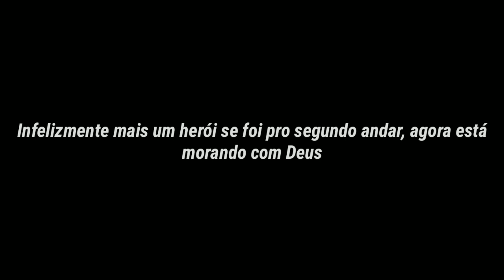LUTO! Eterno Diego Loch Emocionante 😔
vai com Deus parceiro!!!